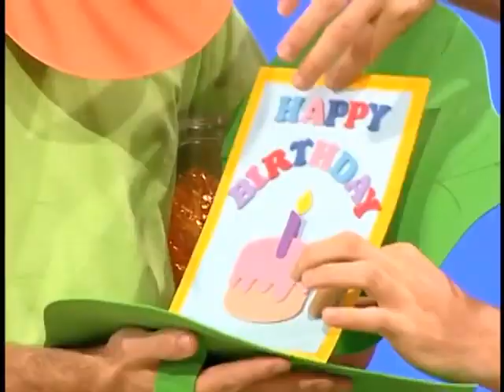Hi-5 Australia - T11 E10 - Amigos dos Animais